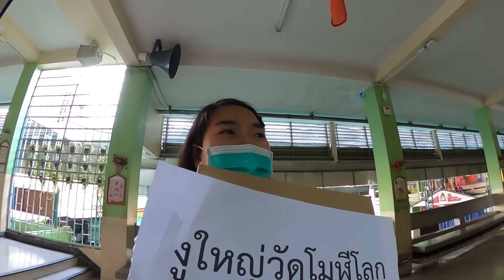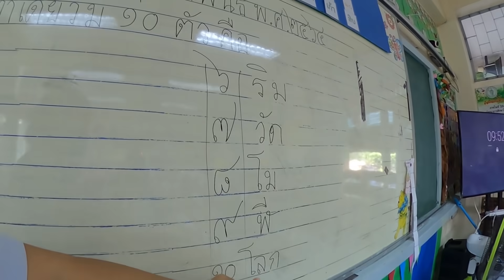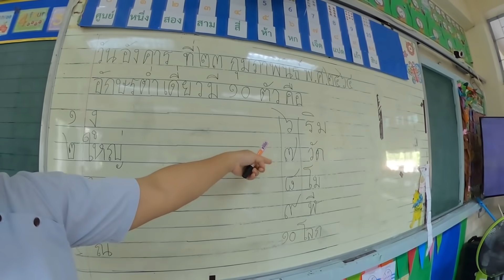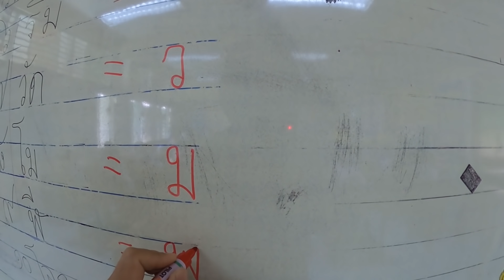งูยักษ์บุกโรงเรียน | ครูนกเล็ก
พางูใหญ่ใส่กล่องไปให้นักเรียนดู